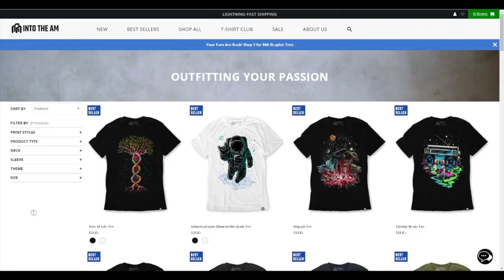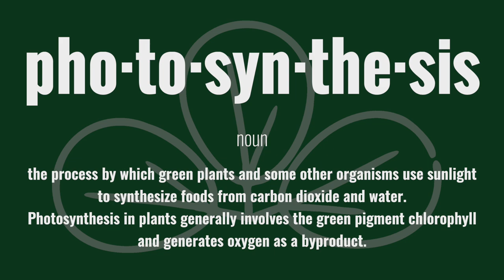Is Algae GOOD or BAD for Your Aquarium?!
Despite what many people think, having algae in your aquarium can be very beneficial for the health of your aquarium. In this video I explain the benefits of algae, why we should embrace it, and also how to get rid of it if you have too much.

Mail To:
Tazawa Tanks
58 West Portal Ave 235